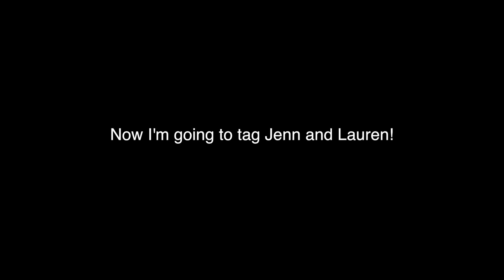UNO DARE TAG!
Thanks to our friends at Mattel for providing copies of the game for this challenge!

Want to get in on the UNO Dare tag action?

I had so much fun making this video, and even though I had to take an awkward shower, loved all your dares. Thank you guys for playing UNO Dare with me. I tag JennxPenn and lovelaurenelizabeth to play next - and I think you guys should give them some dares too.

Also ARose Games link HERE if you want to see all new episodes!

arose1860